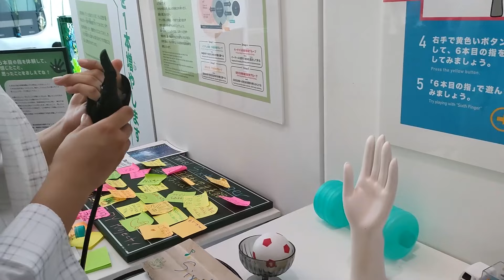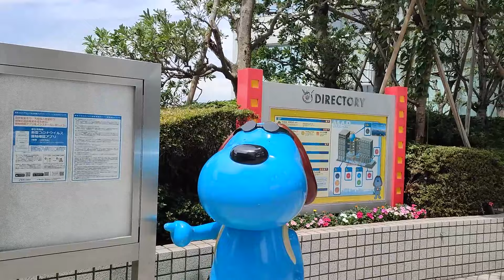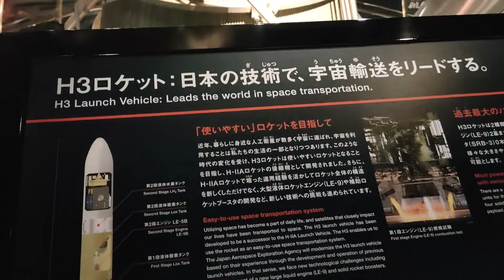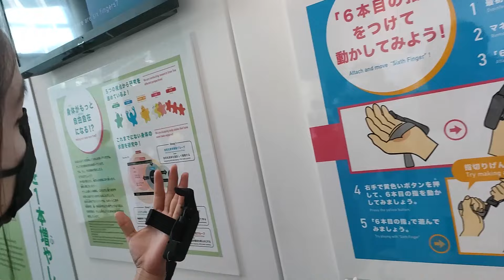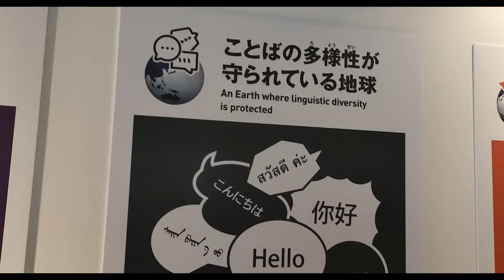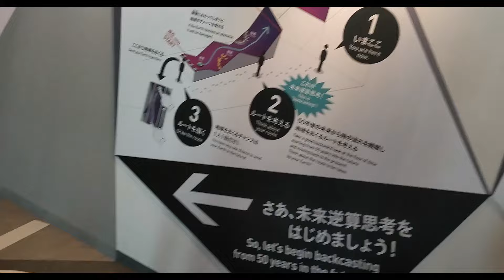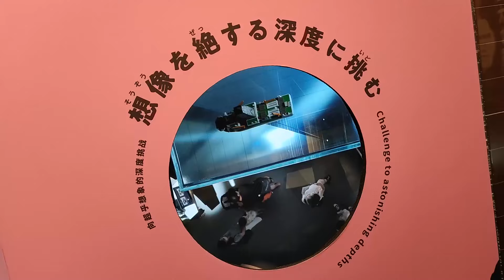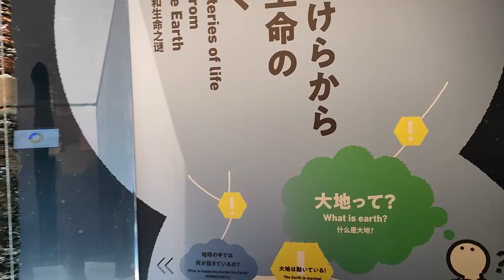Ճապոնիա՝ ապագայի երկիր։ Նանոտեխնոլոգիաներ և ռոբոտաշինություն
Երկրորդ մասում ցույց եմ տալիս Միրայկան թանգարանը, որտեղ մարդիկ գալիս են ծանոթանալու տիեզերքի հետ մարդկության հարաբերություններին և մեզ դեպի ապագա տանող առաջադեմ տեխնոլոգիաներին: Ասել, որ այն հետաքրքիր է, նշանակում է ոչինչ չասել։ Թողնում ենք գործ, տուն, տեղ, ընկերներ, ամեն ինչ կսպասի, ու նայում ենք այս վիդեոն: Անհամբեր սպասում եմ ձեր քոմենթներին ու լայքերին:

All music from pixabay